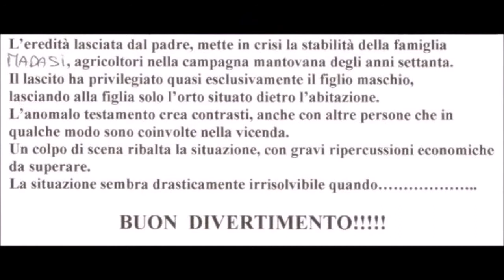Al Signur in dl'ort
Commedia dialettale in 3 atti di Franco Zaffanella
1° Atto